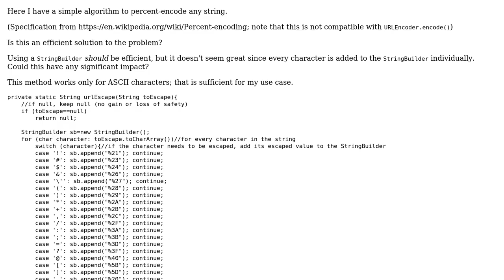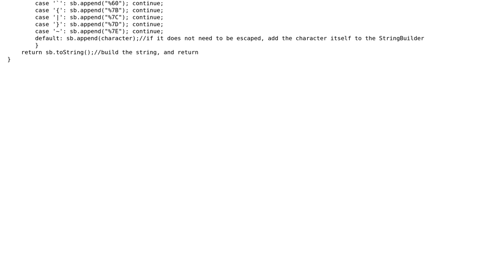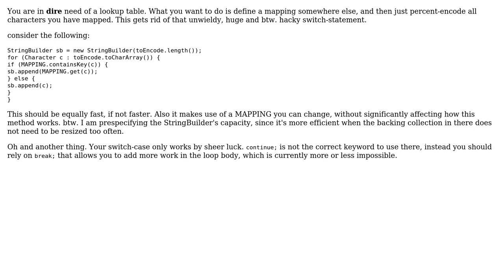Code Review: Efficient URL Escape (Percent-Encoding) (2 Solutions!!)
Code Review: Efficient URL Escape (Percent-Encoding)

With thanks & praise to God, and with thanks to the many people who have made this project possible! | Content (except music & images) licensed under CC BY-SA | Music | Images & others | With thanks to user Vogel612 user Toby Speight user Kent user h.j.k. and the Stack Exchange Network Trademarks are property of their respective owners. You are responsible for your own actions.